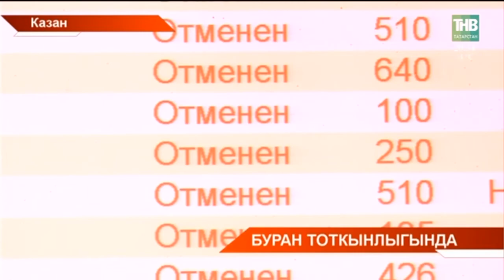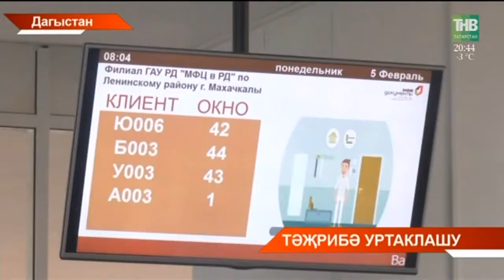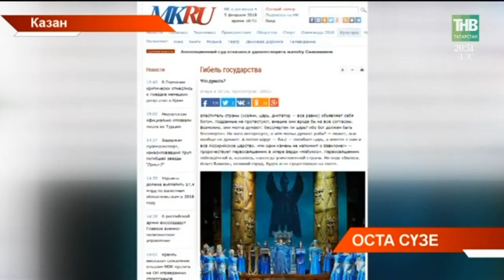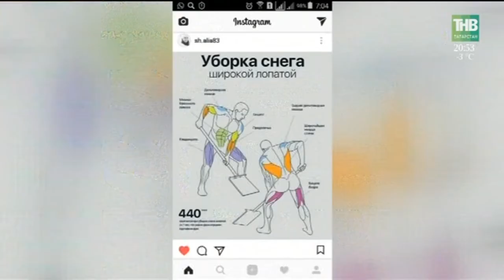Татарстан хәбәрләре 05/02/18 ТНВ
Координаты:
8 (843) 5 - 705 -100

Таяну ноктасы. В эфире: пн, вт, ср, чт - 19:00

7 дней. В эфире: вс - 19:30, 21:30